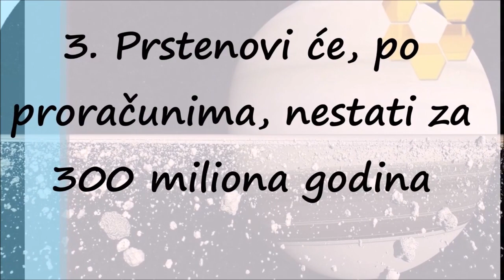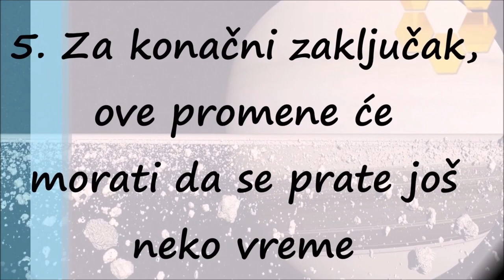Bizarno: Saturn Guta Svoje Prstenove?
Prema najnovijim istraživanjima planeta Saturn velikom brzinom gubi svoje prstenove, objavila je NASA.

Rezultati istraživanja temelje se na najnovijim posmatranjima, ali i na očitavanjima svemirskih letelica Vojažer 1 i 2 pomoću kojih su naučnici pre 10-ak godina procenili prosečnu brzinu nestajanja prstenova.

Saturnovi prstenovi sastoje se uglavnom od komadića leda različitih veličina - neki su mikroskopski poput komadića prašine, a neki su veličine od nekoliko metara, a nestaju jer ih Saturn svojom gravitacijom privlači ka sebi te se oni spuštaju prema planeti u obliku kiše ledenih čestica koju ka sebi vuče magnetsko polje Saturna, piše Indeks.hr.

"Procenili smo da bi se tom ''kišom iz prstenova'' mogao za pola sata napuniti jedan olimpijski bazen", rekao je astrofizicar Džejms O’Donogi iz NASE. Prema njegovim rečima, ako se u obzir uzme samo ta kiša, prstenovi će za 300 miliona godina nestati u potpunosti.

Naučnici još uvek nisu sigurni da li je saturn od samog početka imao prstenove ili su oni nastali u kasnijoj fazi njegovog života, a najnovije istraživanje govori u prilog pomenutoj teoriji pa je moguće da prstenovi nisu stariji od 100 miliona godina.